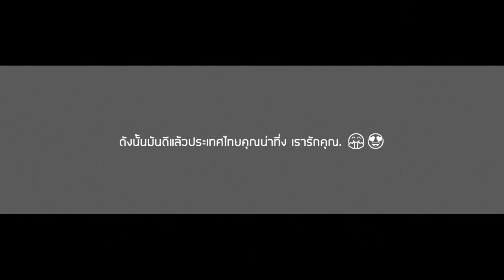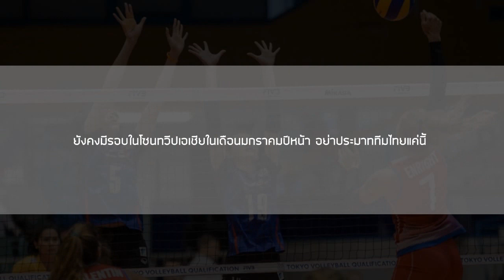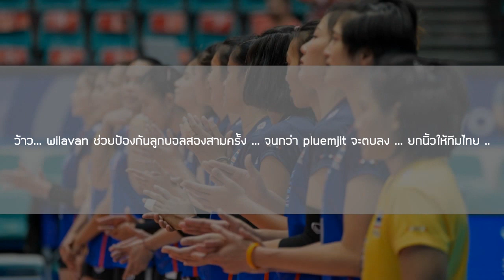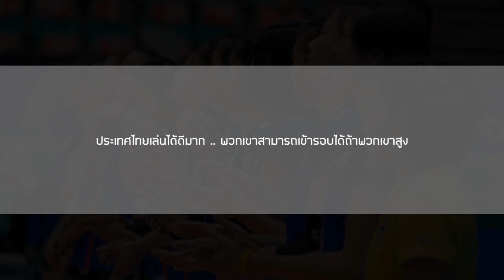ส่องคอมเมนต์ชาวโลก-หลังทีมไทยเอาชนะเปอโตริโก้ 3-1 เซต ในศึกโอลิมปิกรอบคัดเลือกนัดที่ 3